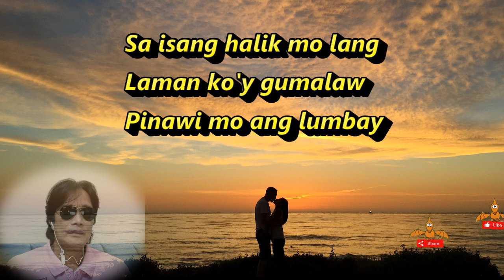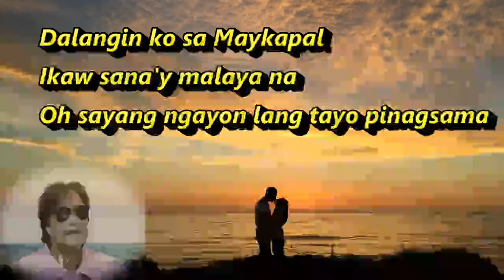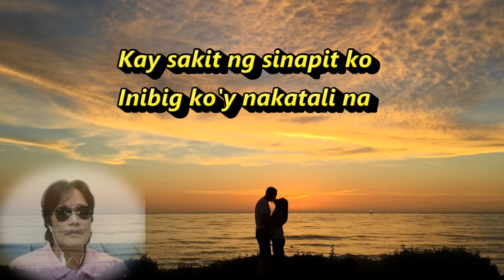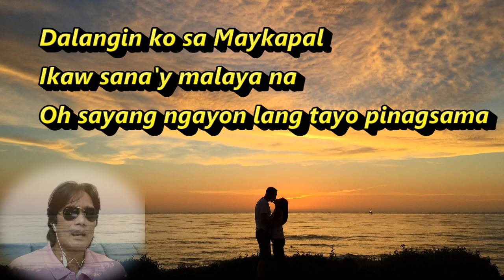INIBIG KO'Y NAKATALI NA/by: VICTOR WOOD/cover by: ARCHIE@Musiclovers0611